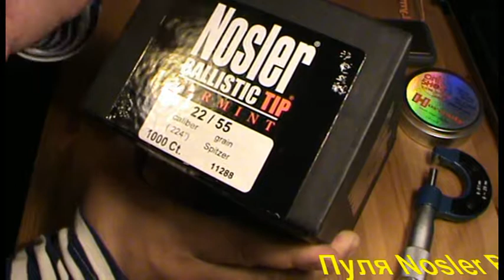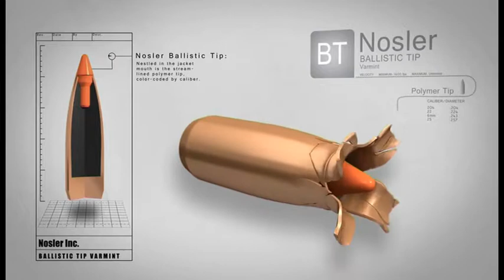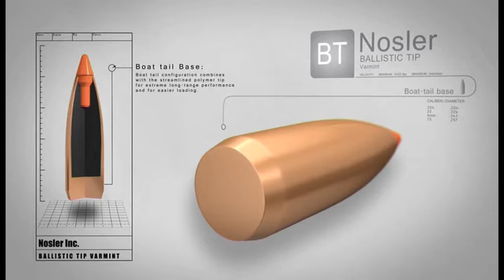Nosler Ballistic Tip Varmint 22 55 gr/3,6 g, BC 0,267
Обзор пули для охоты Nosler Ballistic Tip Varmint 22 55 gr/3,6 g, BC 0,267
Внешний вид, характеристики.